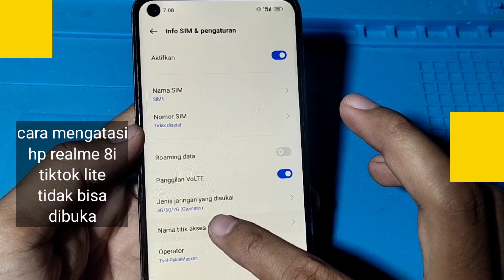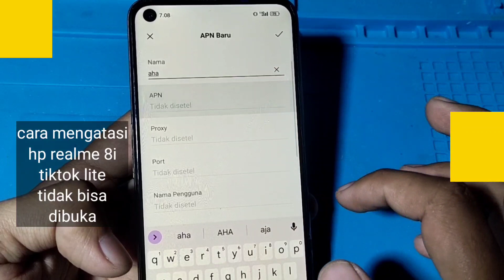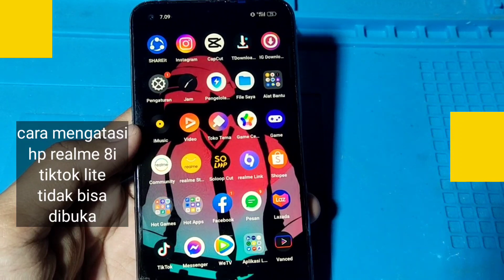CARA MENGATASI HP REALME 8i TIKTOK LITE TIDAK BISA DI BUKA